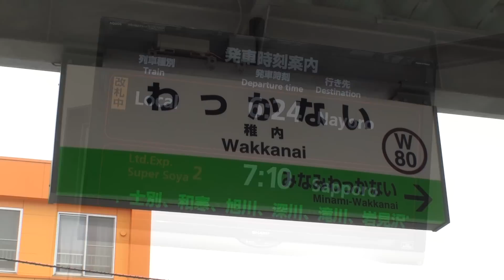[Diesel Railcar KIHA54] キハ54形気動車 早朝の稚内駅を発車 宗谷本線 2012.6.17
The Northernmost Station of Japan "Wakkanai Station" and the first local train.
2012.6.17 JR北海道 稚内駅 北海道稚内市 Wakkanai Station. Hokkaido, JAPAN
JR宗谷本線(旭川-稚内) JR Soya Line.

稚内駅を出発する4326D ワンマン普通列車 名寄行です。

Wakkanai Station is the northernmost station of Japan.
This is for the first train to depart from Wakkanai Station every morning.
And it is conductorless train "one‐man‐operated vehicle".